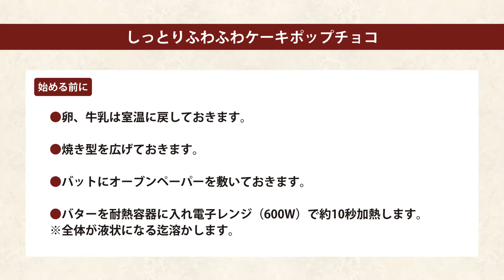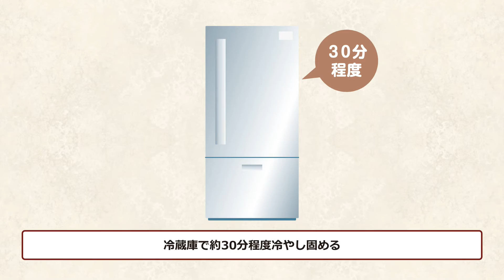しっとりふわふわケーキポップチョコ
私の台所が発売しておりますバレンタインキット「しっとりふわふわケーキポップチョコ」のレシピ動画です。